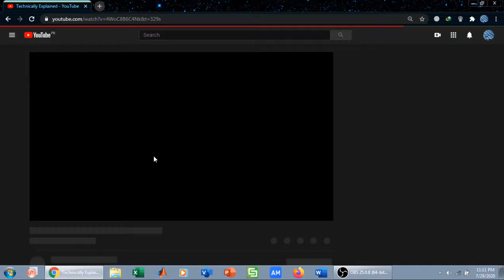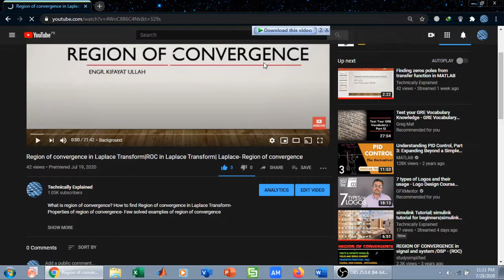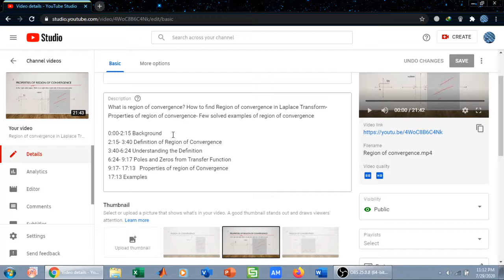How to add Timestamps to you Tube Videos in Urdu/ Hindi|How to add chapters to you tube videos